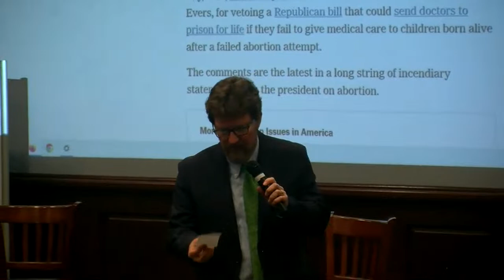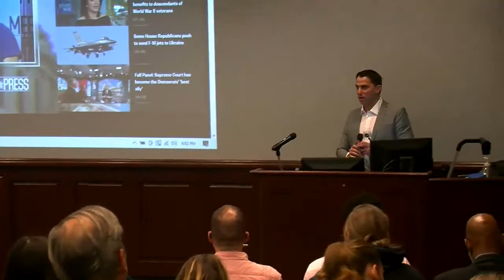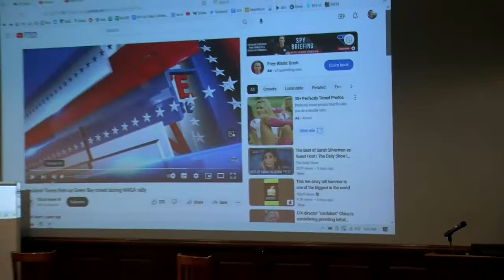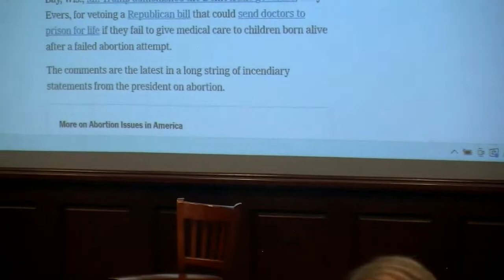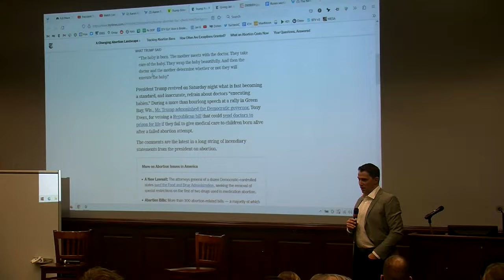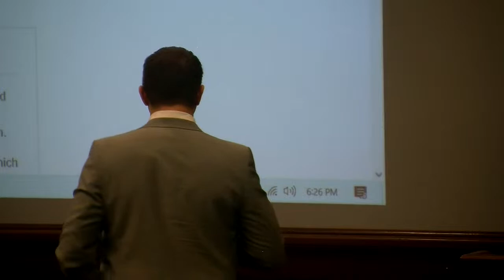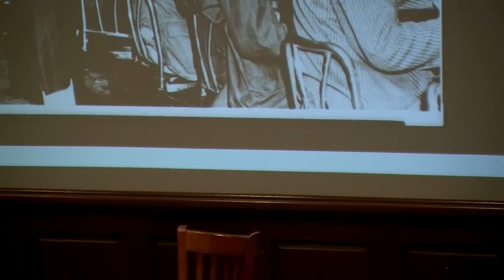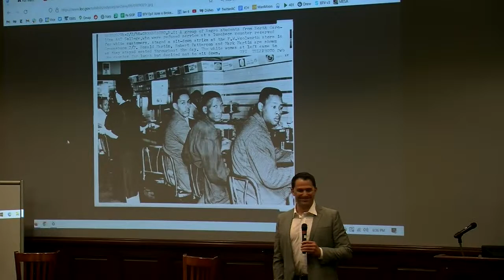Oweida Lecture in Journalism Ethics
Todd Zwillich, the deputy Washington, D.C., bureau chief for VICE News, delivers the annual Oweida Lecture in Journalism Ethics.